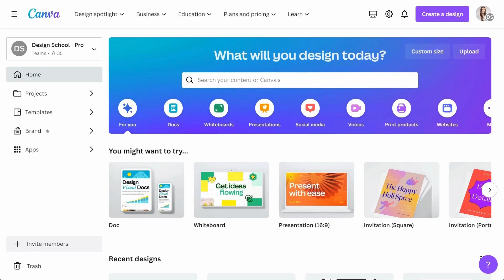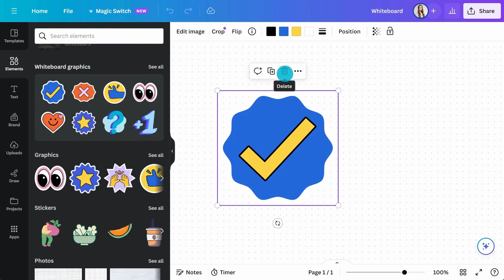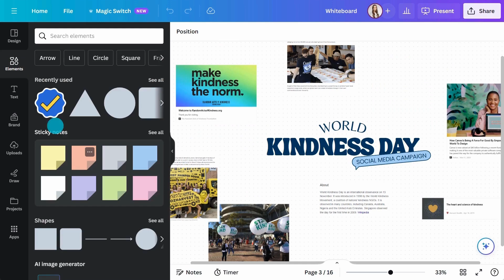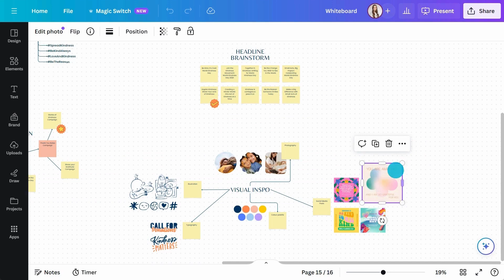Organize research and create moodboards with Canva Whiteboards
Dive into the world of endless creativity with Canva Whiteboards! Our tutorial guides you through organizing research and crafting moodboards with ease and flair.

🌟 Highlights of the tutorial:
▶︎Discovering new whiteboard templates for every need
▶︎Navigating the infinite canvas of Canva Whiteboards
▶︎Organizing research and ideas into dynamic moodboards

💡 What you'll discover:
▶︎How to jumpstart your brainstorming with ready-to-use templates
▶︎Tips for effectively navigating and zooming within your whiteboard
▶︎Strategies for compiling a visual bank of ideas and inspirations